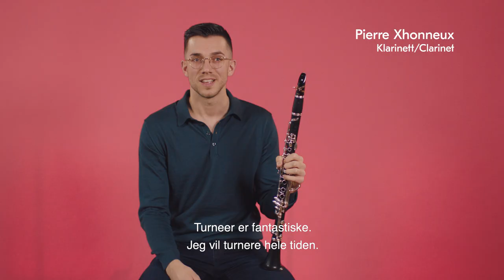Behind the Scenes: Life on tour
Is it okay to have a few beers when you are on tour?